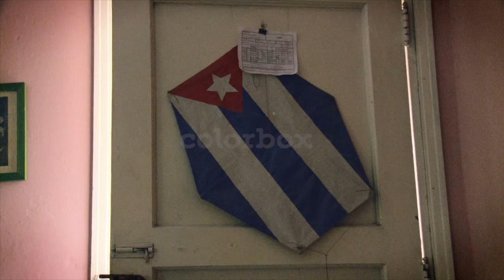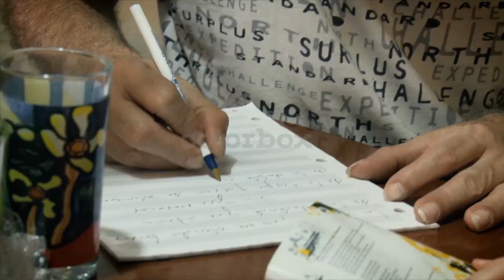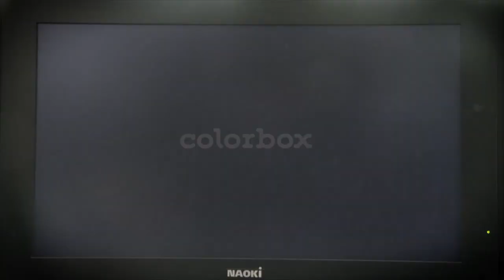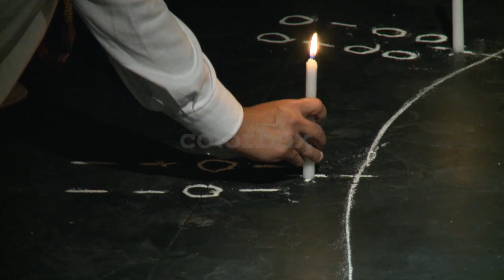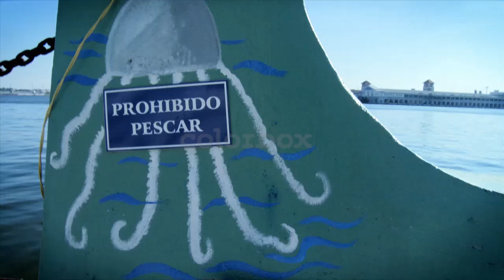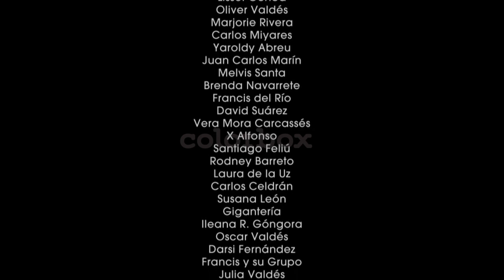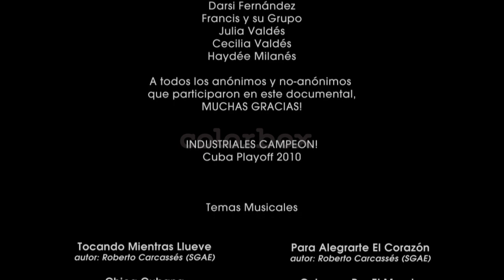Interactivo La Pelicula - Documentary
The launch of the band Interactivo's album Cubans Around the World provides the background for a musical and spiritual journey through Havana with its members. This film shows us an important period of music and contemporary Cuban thought.

Directed by Tane Martinez
Colorbox Productions Inc.
Starring: Roberto Carcassés, Julio Padrón, Francis del Río, Melvis Santa, Oliver Valdés,  Interactivo,
Haydee Milanes, Santiago Feliu, X Alfonso.